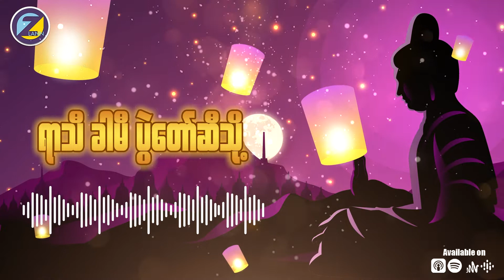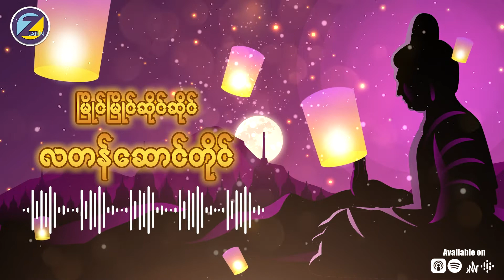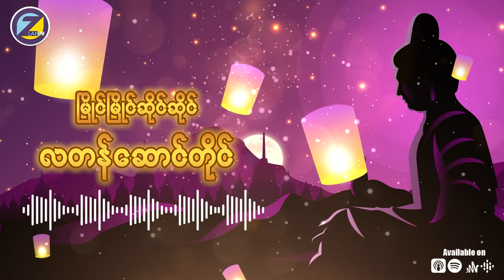တန်ဆောင်မုန်းလ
Z-Lann ရဲ့ ပရိသတ်ကြီးတို့ အားလုံးပဲ မင်္ဂလာပါ။🙏 စိတ်ဝင်စားဖွယ်ကောင်းတဲ့ အစီအစဉ်တွေကို ရွေးချယ်တင်ဆက်ပေးနေတဲ့ Z-Lann ကနေ အခုတစ်ခါမှာလည်း ပရိသတ်ကြီးတို့အတွက် ဗဟုသုတရစေနိုင်တဲ့ အစီအစဉ်အသစ်လေးတစ်ခုကို မိတ်ဆက်ပေးသွားချင်ပါတယ်။ အဲဒါကတော့ ‘‘ရာသီခါမီ ပွဲတော်ဆီသို့ ’’ ဆိုတဲ့ မြန်မာလူမျိုးတွေရဲ့ ၁၂ လရာသီတွေအကြောင်းတင်ဆက်ပေးသွားမဲ့ အစီအစဉ်လေးပါပဲ။ 🙋

"ရိုးရာယဉ်ကျေးမှုတို့ ထွန်းကားရာ မြန်မာဟေ့မြန်မာ" လို့ ကြွေးကြော်နိုင်လောက်တဲ့ မြန်မာ့အထင်ကရ အကြောင်းအရာတွေကိုပြောမယ်ဆိုရင် ၁၂ လရာသီရဲ့အကြောင်းကလည်း အပါအဝင်ဖြစ်ပါတယ်။💁 ဆယ့်နှစ်လရာသီမှာ တစ်ရာသီချင်းစီအလိုက် ရိုးရာဓလေ့ပွဲတော်တွေရှိပြီး အမတ်သရေသင်္ခယာကတော့ ၁၂ လရာသီရဲ့ ပွဲတော်ဆယ့်နှစ်မျိုးအကြောင်းကို "သင်္ကြန်တာကူး ၊ နှစ်ဦးညောင်ရေ ၊ စာပလွေခင်း ၊ ပဉ္စင်းတော်ခံ ၊ စာရေးတံ၊ မြစ်ယံပွဲကြီး ၊ ဆီမီးထွန်းချိန် ၊ ကထိန်၊ နတ်ကျင်း၊ မြင်းခင်း ၊ ထွက်ဝင်၊ သဘင်မီးဖုံး ၊ ဂူလုံးသဲပုံ ၊စေ့စုံစီလျဉ် ဤသို့ယှဉ်သား၊ လစဉ်စမြဲ ဆယ့်နှစ်ပွဲ" ဆိုပြီး ဖွဲ့ဆိုခဲ့ပါတယ်။ အခုလည်း ဒီအစီအစဉ်လေးကနေတစ်ဆင့် ပထမဆုံးတင်ဆက်ပေးမှာကတော့ ရသလည်းမြောက် သုတလည်းစုံညီတဲ့ တန်ဆောင်မုန်းလရာသီရဲ့အကြောင်းလေးပဲ ဖြစ်ပါတယ်။🤩